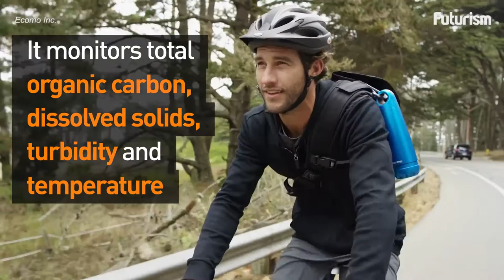Track Hydration Levels and Filter Water With This Smart Bottle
Everything you've ever wanted in a water bottle.